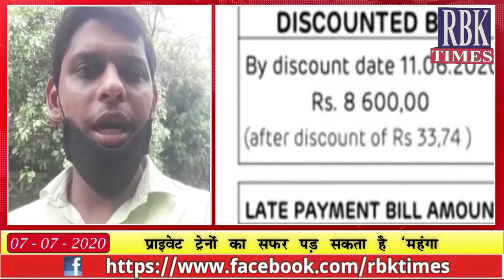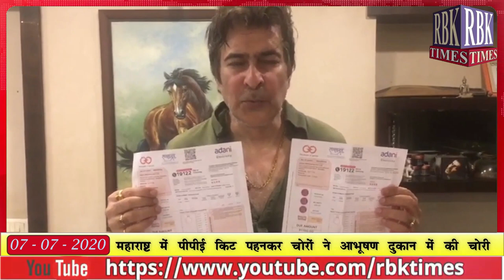Electric bill zyada aane se pareshan hue Actor Sharad kapoor